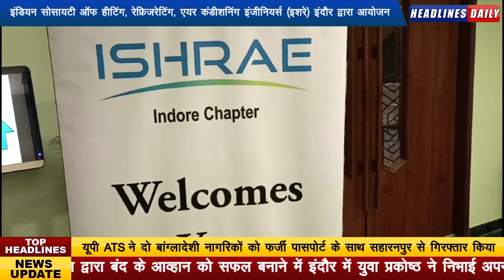कोल्ड स्टोरेज संचालकों-प्रबंधकों ने विशेषज्ञों से आधुनिक तकनीक पर लिया मार्गदर्शन